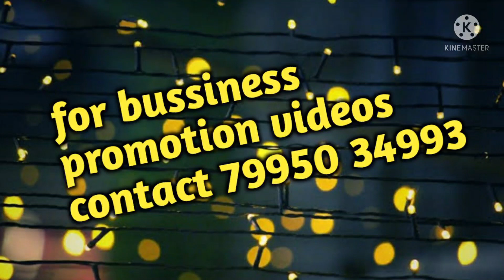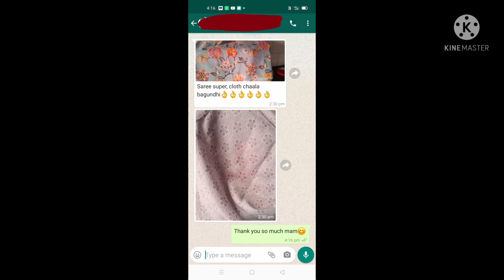అన్ని floral sarees,georgette, shiffon, silkova,sarees,low cost,courier available,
RS collections